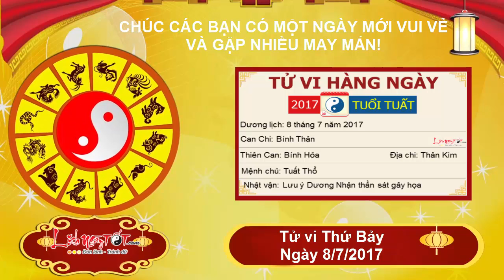Xem tử vi hàng ngày - Tử vi Thứ 7 ngày 8 tháng 7 năm 2017 của 12 con giáp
Tử vi ngày 8/7/2017 của người tuổi Dậu có Kim vượng mang tới cơ hội kiếm tiền rõ mồn một. Nếu bạn còn chần chừ thì quá phí phạm, hãy nhanh tay và năng động hơn để chớp lấy vận may này. Công việc làm thêm, nghề phụ chỉ có thời, kiếm nhanh cũng được một khoản khá.

Ở cơ quan bạn được đồng nghiệp và cấp trên ưu ái nên không cần lo lắng, có thời gian làm việc riêng. Cuối tuần mà bạn rất thong dong, vừa làm vừa chơi nhưng vẫn hoàn thành tốt nhiệm vụ. Song bạn không nên quá lơ là vì sẽ có người nhòm ngó, gièm pha, gây thị phi.